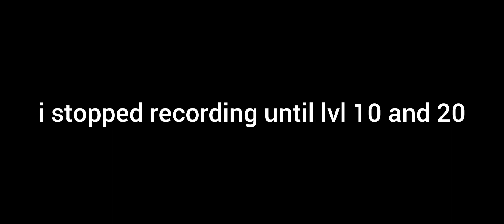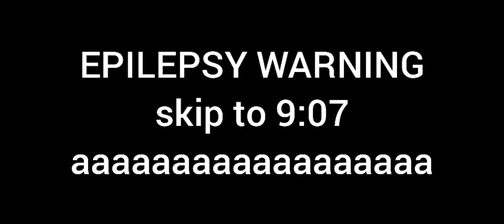[EVENT ENDED] ninja rash wren cryblade crate